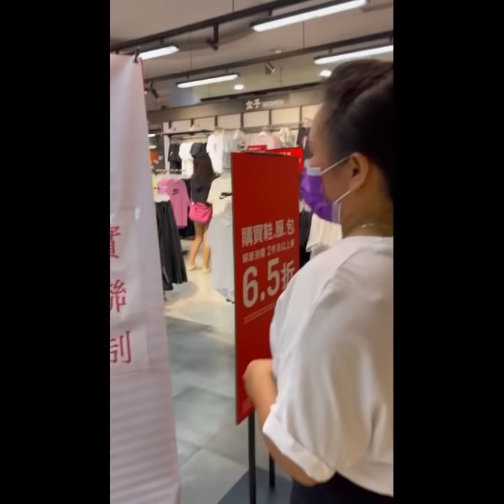Carrefour shopping with TaiwanElmieVlogIIRosie bisaya Taiwan